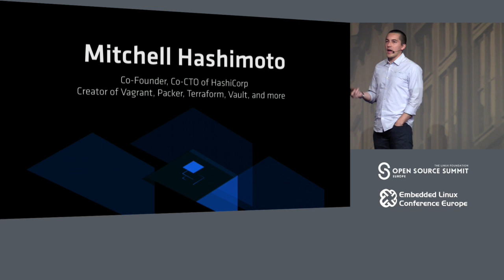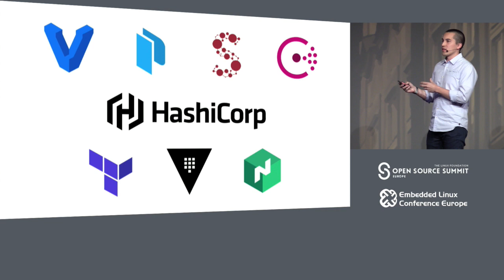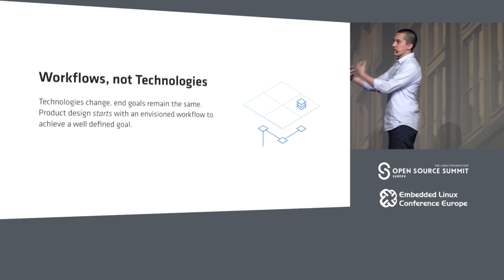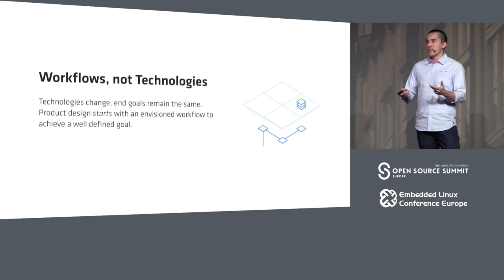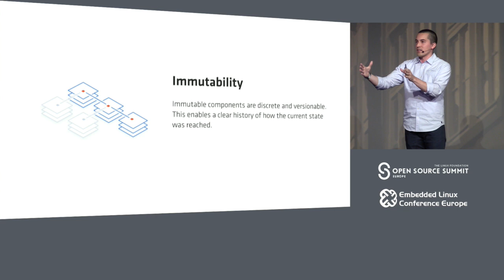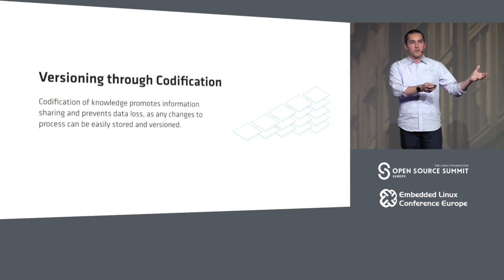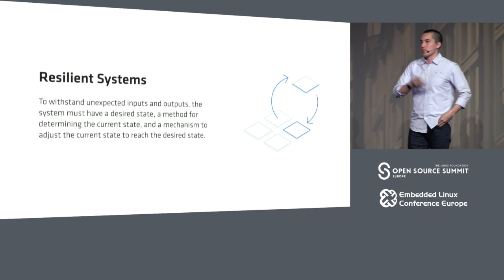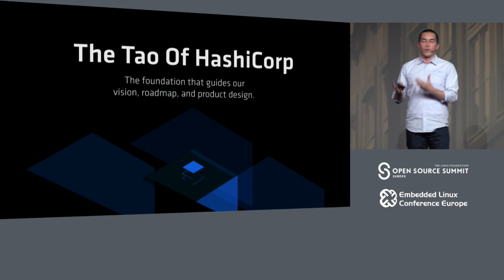Keynote: The Tao of HashiCorp - Mitchell Hashimoto, Founder, HashiCorp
The Tao of HashiCorp are the guiding principles for the vision, roadmap, and design of HashiCorp tooling. It represents the product design ideals that are most important to and represented in HashiCorp products. In this talk, Mitchell will explain the reasoning and implementation of the Tao.

About Mitchell Hashimoto
Mitchell Hashimoto is a passionate engineer, professional speaker, and entrepreneur. Mitchell has been creating and contributing to open source software for almost a decade. He has spoken at dozens of conferences about his work, such as VelocityConf, OSCON, FOSDEM, and more. Mitchell is the founder of HashiCorp, a company whose goal is to make the best DevOps tools in the world, including Vagrant. Prior to HashiCorp, Mitchell spent five years as a web developer and another four as an operations engineer.